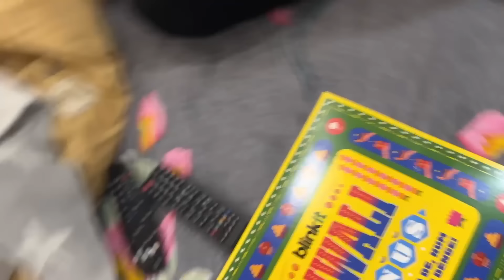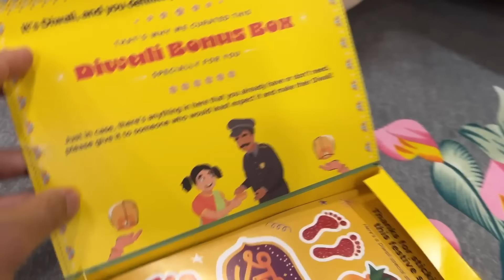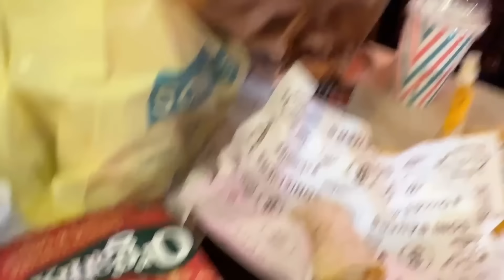Karvachauth Ki Mehendi, Shopping, Preparations & More 🎉